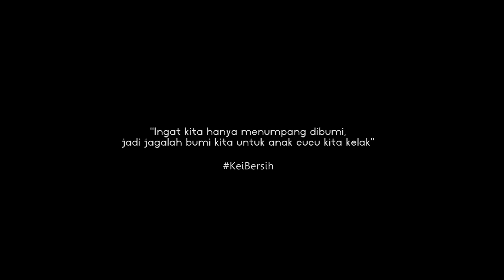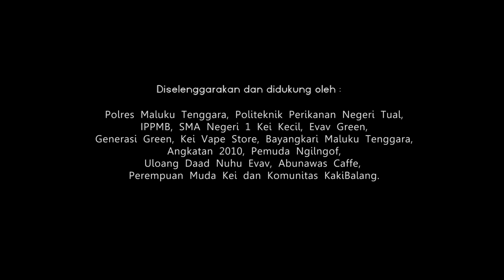Kei Bersih Part 1 ( Ngurbloat, Kei Islands )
Bakti Sosial yang dilakukan di Sepanjang Pantai Ngurbloat, Kepualauan Kei - Kabupaten Maluku Tenggara.